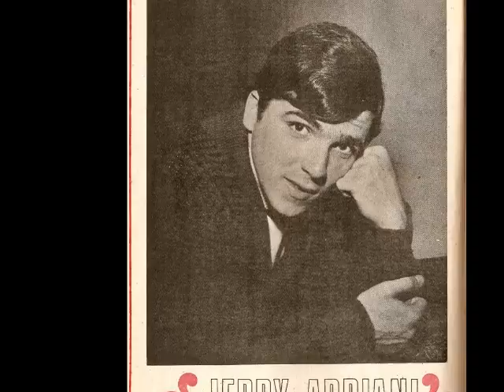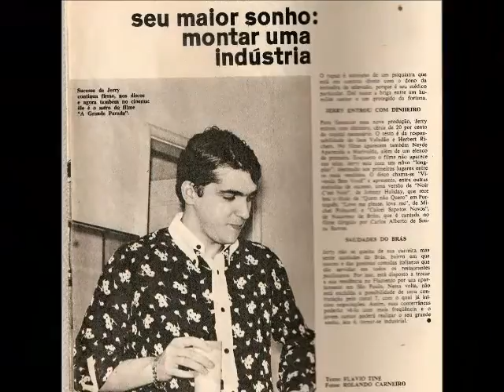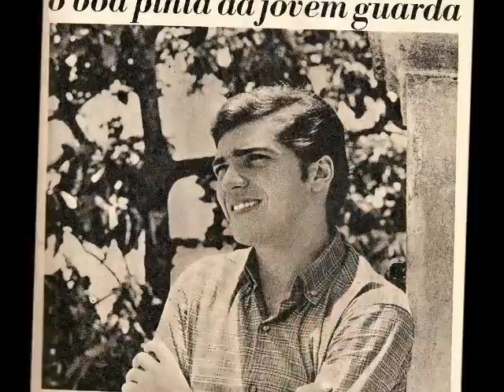JERRY ADRIANI - CALCEI SAPATOS NOVOS - Editado por Rosangela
DEDICADA A AMIGA NILZA UMA GRANDE FÃ DE JERRY ADRIANI